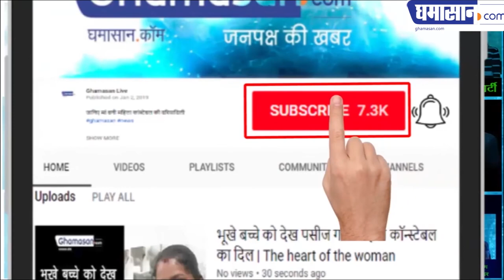जानिए क्यों Lucky हैं Malini Gaur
किस तरह से लिखेगा इंदौर एक नया इतिहास